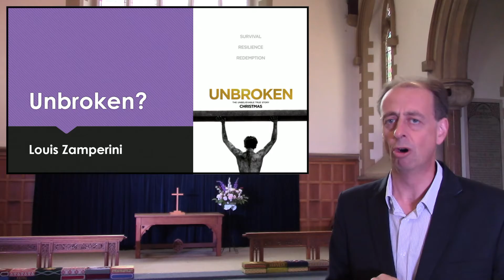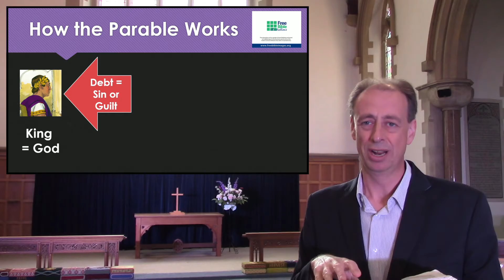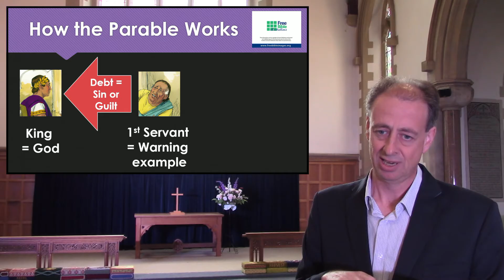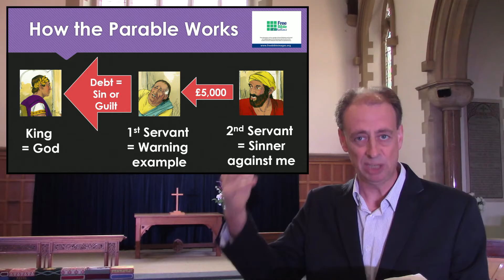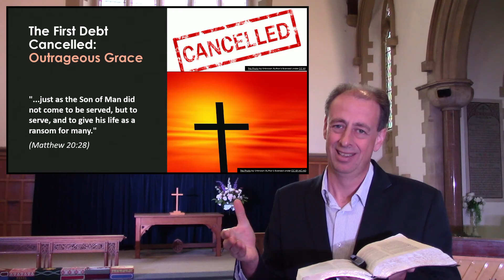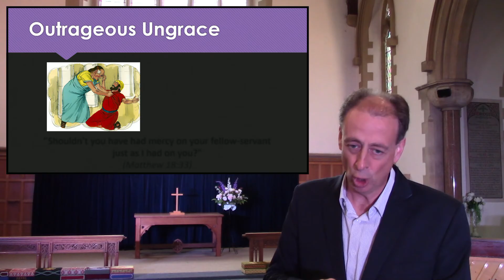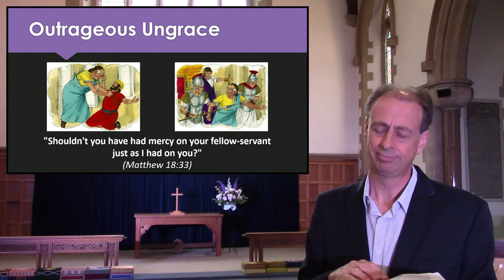Litigious Servant (Matthew 18:21-35)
How many times are we to forgive others? How big a sin is still forgivable? Jesus's answer to these questions is radical, so he tells a story to help us understand why as Christians it is essential that we always forgive.